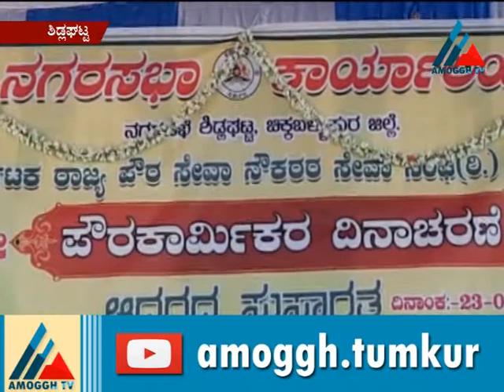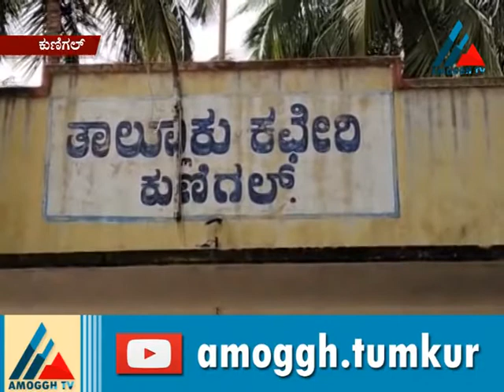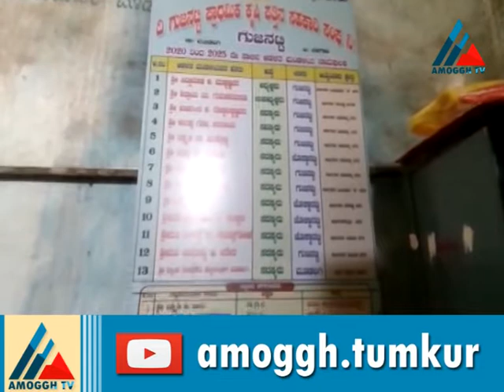Amoggh News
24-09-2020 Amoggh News